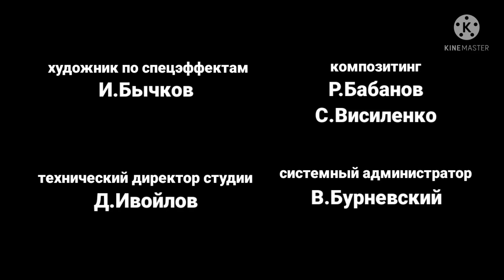Маша и Медведь - Деловой пожалуйста - Создатели